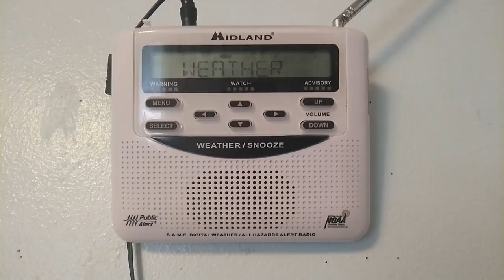Flash Flood Watch - WWH27/WWH28 - 5:50 AM PDT 8/1/21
Flash Flood Watch updated by the NWS in Pendleton, Oregon at 5:50 AM PDT 8/1/21 for a portion of Northeast Oregon.